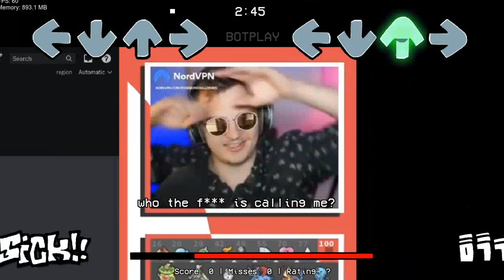Abuse Encore But Pchal and SHF Sing it | Friday Night Funkin' Nermal Nermal Nermallin'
This was a pain to make god damn. had to redo many things and some of them i still dont like it. BUT IDC I love how it turned out in the end
I still have some other covers i want to make but if you want to comment any feel free to!

Og Abuse Encore Fanmade creators
Kyson::kyson::Charted, did some events too (camera fading mid game, camera zooms)
DizziGoober::dizzigoober::Icons, promo art, menu art, voice of Nermal the Nermallin' Nermal